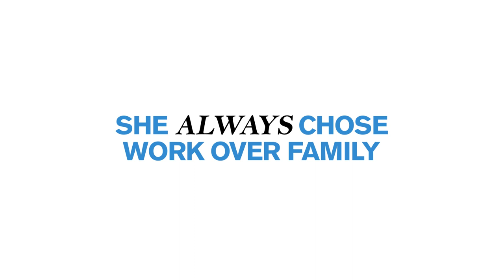An Unlikely Angel Trailer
A Pure Flix Original